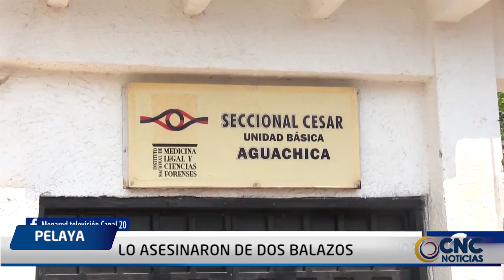LO ASESINARON DE DOS BALAZOS